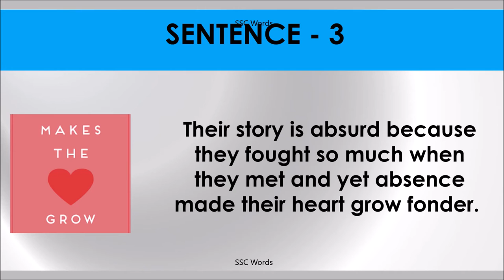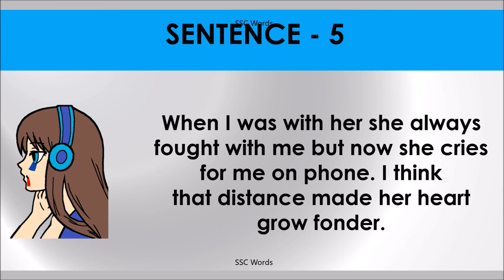ABSENCE MAKES THE HEART GROW FONDER Idiom 536 # Meaning and five sentences # SSC Words